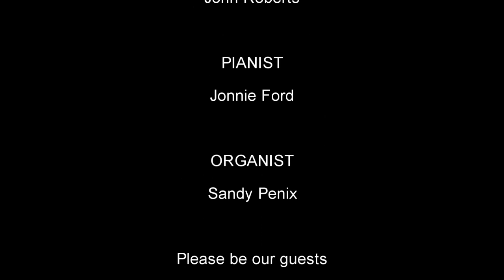"FIT FOR A KING" - Salem UMC Full Service - 1/5/2020